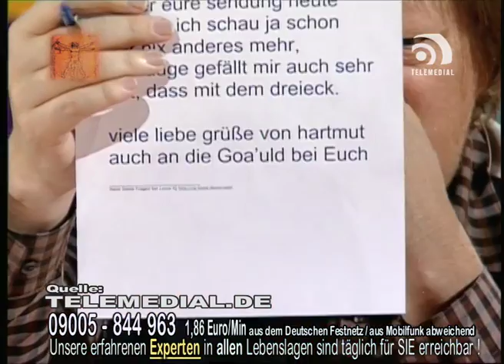Telemedialer Tag 109 Teil5 22 03 2008